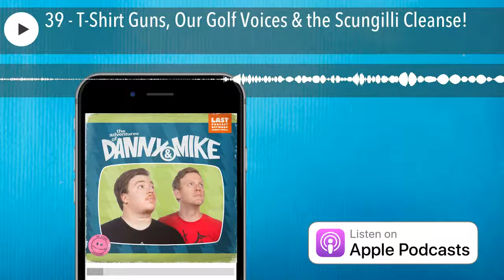39 - T-Shirt Guns, Our Golf Voices & the Scungilli Cleanse!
In this episode the guys use their golf voices, discuss t-shirt cannon deaths and scungilli cleanse!